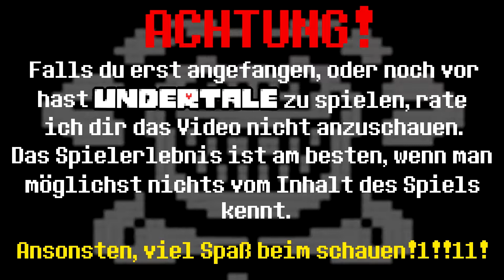Undertale | Im Netz der Bäckerei #7 [DE Patch][Gnade]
Let's Play Undertale German Gameplay von InPally